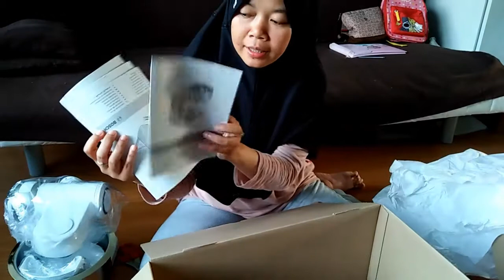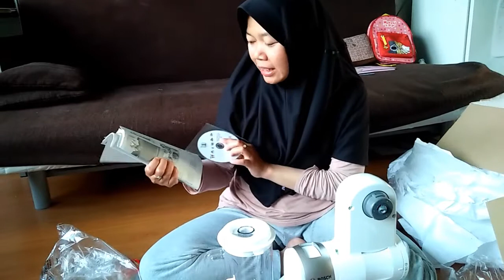Unboxing: Food processor BOSCH MUM4880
Unboxing food processor BOSCH MUM4880. Food processor produk Jerman yang bisa untuk bikin jus, mencacah sayuran sampai keju, menggiling daging dan untuk membuat adonan kue serta roti